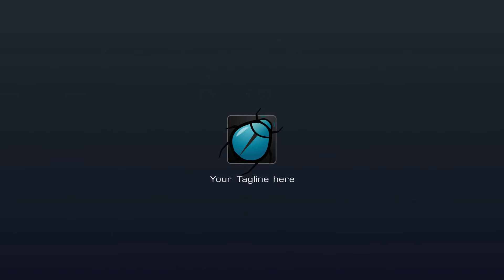Electric Shockwave Logo | After Efects Project Files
Sound included
4K Resolution! 3840×2160
easy controls
Tutorial included
Shockwave is prerendered from 3D Application